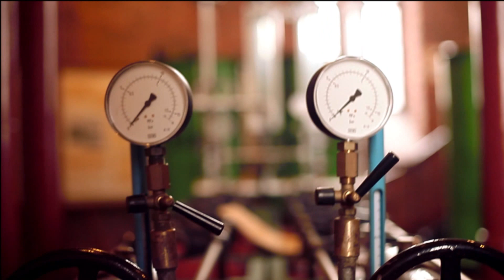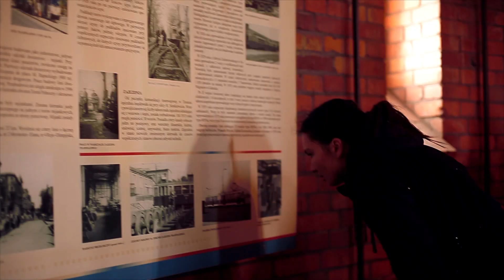Toruński Spacer Fotograficzny - Wodociągi Miejskie w Toruniu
46 Toruński Spacer Fotograficzny, 1 marca 2014.
muzyka: "A lost mexican city" (free stock music)